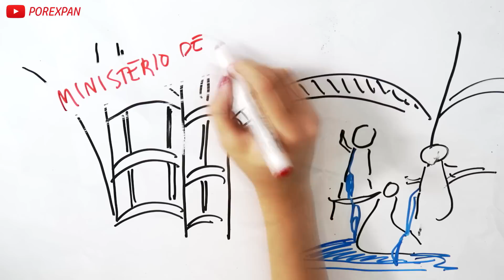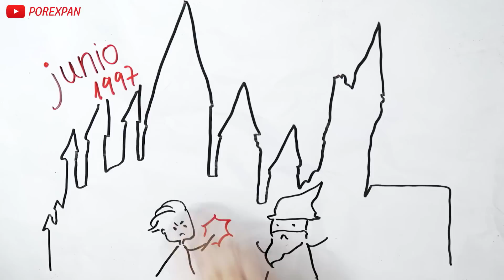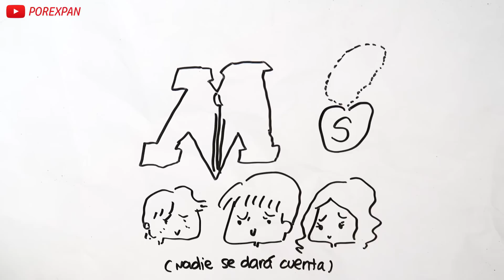Harry Potter y la Segunda Guerra Mágica | Porexpan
¡Aviso: hay spoilers! En el segundo episodio de Historia de la Magia os cuento la Segunda Guerra Mágica del Universo Harry Potter. ¿Os gustan estos vídeos? ♥